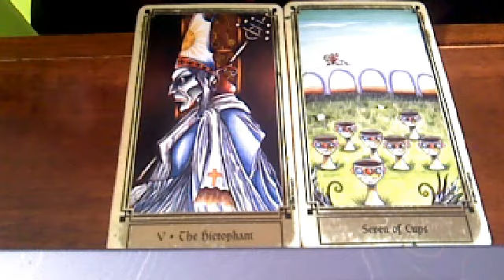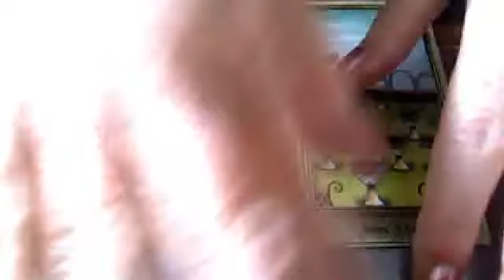Astrology Tarot Daily Cassie's Cosmo 13th May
Cassie's Cosmo Daily scope May 13th // We are getting closer to the full moon unveiling the truth , are we getting 5 stars in our lives' how do we really feel ?? Mars retrograde will hold you all back , and feel as if your life is not moving or going in the direction you want , this is a time of sitting thinking ponder and to healing. things are not moving for a reason , to open up and to just go with the flow to think about what you want and were you want to move forwards and with whom. The moon will highlight some deep emotions and emotional state .

The cosmo is telling you to heal and to learn from what has gone on over the last even 2 yrs plus with Saturn in Scorpio, this is the last FULL MOON with SATURN in scorpio till 2041 !! yikes so make it count . face those fears , get real with those finances, sexual needs let go of the manipulation or power struggles , Saturn is saying learn from life ,REACH DOWN DEEP your soul is crying for change , MAKE IT HAPPEN . And when MARS goes direct next week push with all you have birth that new life !!

The 9 of pentacles is card for the day , accomplishment learning to control our feelings showing you not to be rule by doubt . this card brings in success financial gain in business security .you may well hear about your achievements or be rewarded for them this week, this card also says take responsibilities for your own actions and fly free. this card also links with SEPTEMBER as been a month of new starts.

Don't for get my specail  for the month of MAY GET YOUR QUESTION ANSWERED via a video and the cards sent to your inbox for just £5.50  e-mail YOUR QUESTION AND DATE OF BIRTH along with payment and receive  your answer back with in  24 hours  blessings cassie
Cassie's cosmo